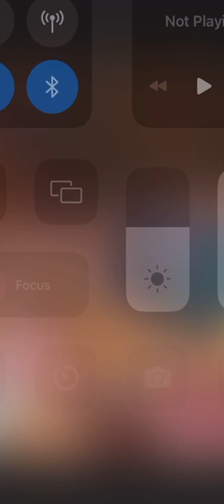￼ I test out Jukes in gorilla tag